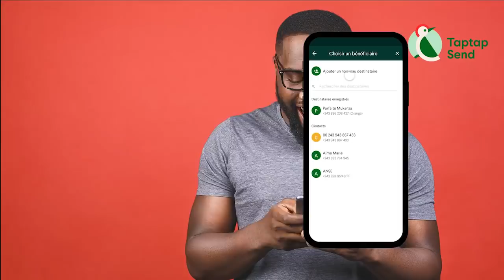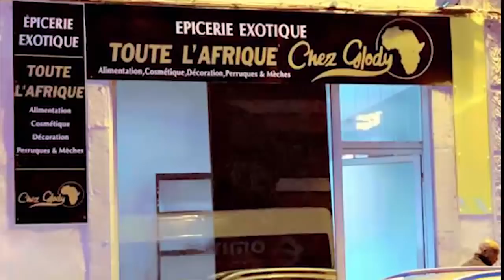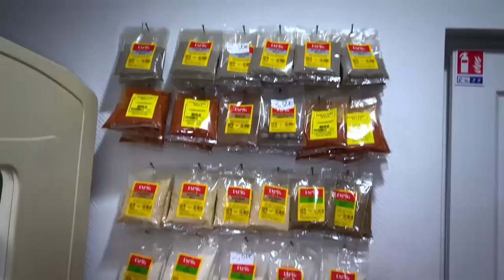Accident Mortel IBRATOR MPIANA Entre La Vie Et La Mort Prions Pour Lui